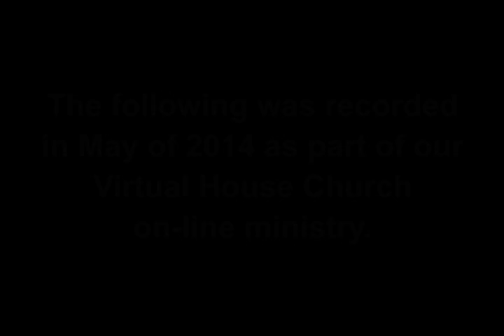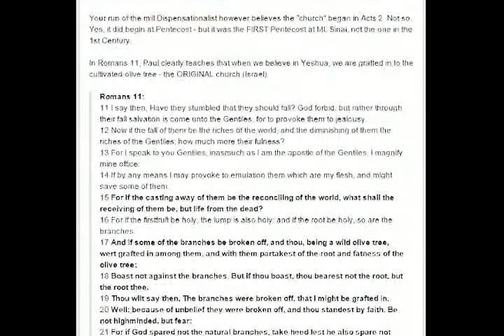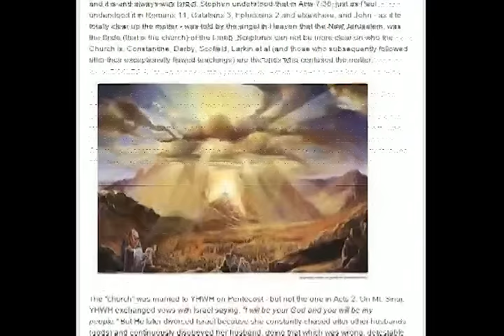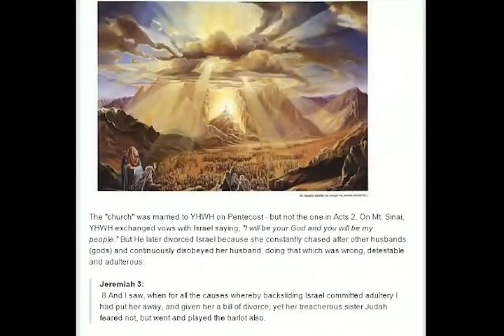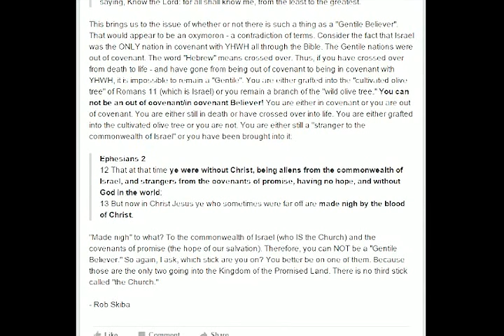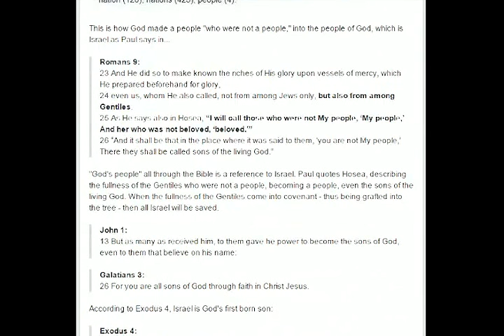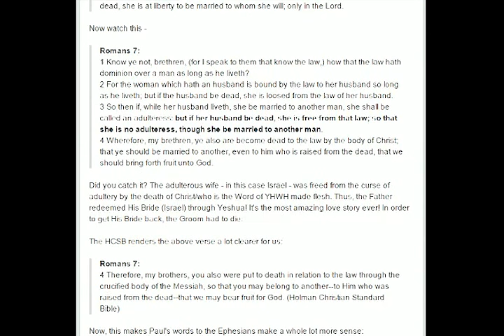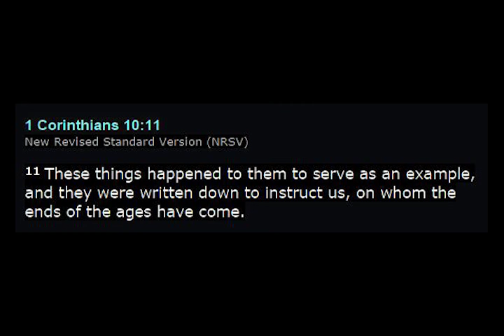The Ephraim Awakening Notes Part 1: Who Is The Church?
Back in 2014, while recording my Virtual House Church episodes, I often read from a series of notes I wrote (mostly between 2012 and 2014) concerning our identity in Yeshua and how the Law of YHWH plays a role in the Believers life - NOT as a "root" of our salvation (i.e. FOR it), but rather as the FRUIT thereof (according to 1 John 2 - 5). So, as I continue to edit my old radio show Bible studies into YouTube videos, I'm going to isolate the segments I did from my various "Ephraim Awakening" Facebook notes and make a video series out of them.